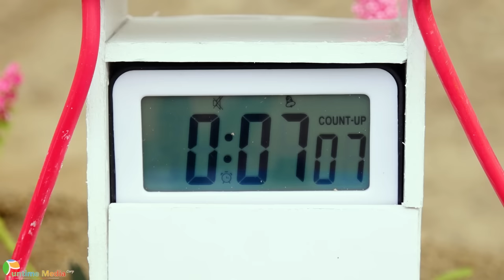Top diy tractor making mini wheat thresher science project | diy farming bulldozer tractor | HP Mini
00:00 Top diy tractor making mini wheat thresher science project | diy farming bulldozer tractor
03:48 Top diy tractor making mini off-road wheel science project | rescue heavy tractor accident
07:59 Top diy tractor making mini water pump wash tractor | diy waterpump & rescue heavy tractor
13:31 Top diy tractor making mini lawn mower for cows | diy grass cutting machine
17:56 Top diy tractor making mini double water pump science project | grow & harvest Apple farm
22:02 Top diy tractor making mini soybean oil press machine | rescue heavy tractor stuck in mud
27:46 Top diy tractor making mini Conveyor Belt science project | Grow & Harvest Grapes Idea
33:12 Top diy tractor making flour mill machine science project | how to make flour mill
37:04 Top diy tractor making mini wood Saw science project | diy Mini CHAINSAW
41:29 Top diy tractor making mini Soybean Oil Machine science project | diy Press Oil machine
48:01 Top diy tractor making mini plough machine science project | how to make water pump
52:43 Top diy tractor making mini tomatoes Juice Machine science project | diy juice machine
57:08 Top diy tractor making mini Concrete bridge #1 | diy tractor water pump.

mini tractor
science project
santroyce
school science project water pump
diy tractor
tanker
petrol pump
keepvilla
keepvilla tractor
keepvilla tractor video
keepvilla diy
mini creative
minicreative tractor
diy tractor